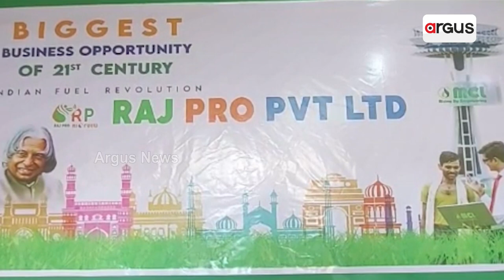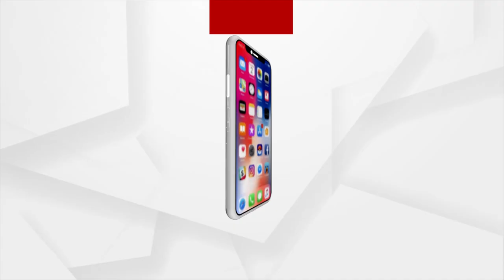MCL Organizes Grass Farming Workshop For Farmers In Nabarangpur